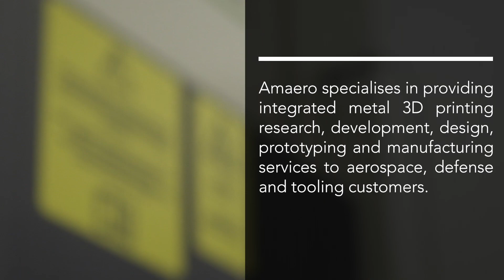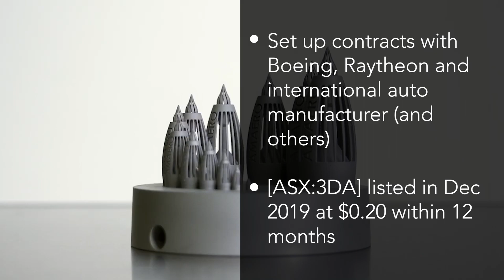Innovyz's Impact | Amaero